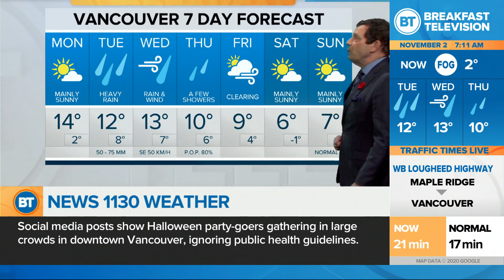Mainly sunny to start the week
One last beautiful sunny fall day to enjoy: High near 14 degrees on a mainly sunny Monday afternoon. Storm watch in effect for heavy rain coming Tuesday.